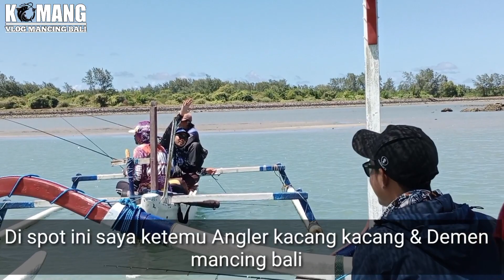TARIKAN IKAN INI CUKUP SANGAR / MANCING DI BENOA BALI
Demi dpt tarikan rela pindah2 spot